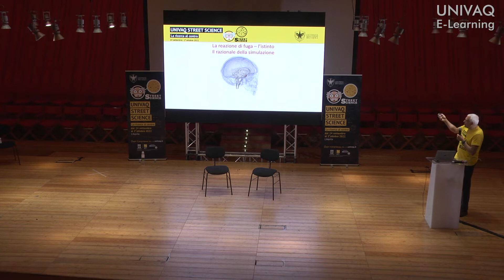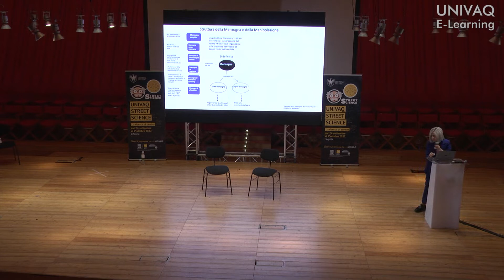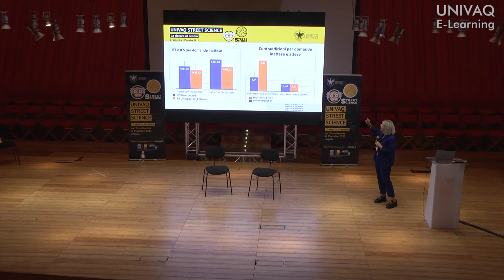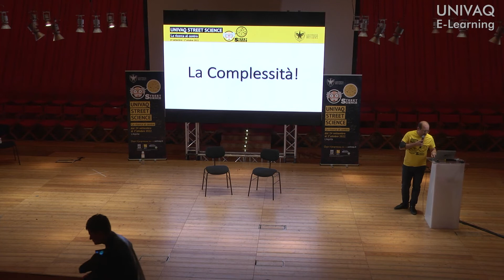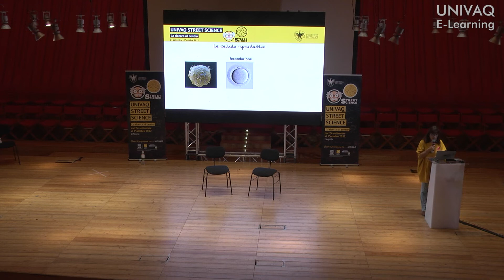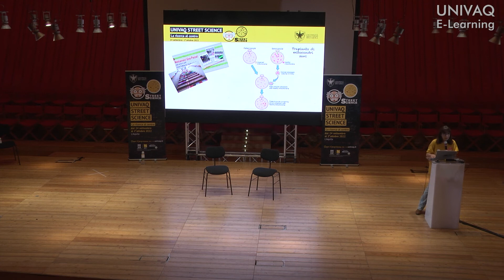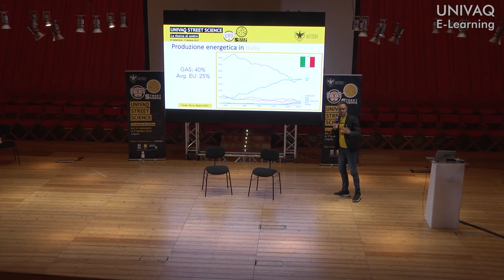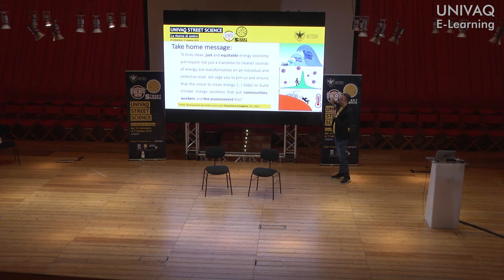Street Science I ricercatori Univaq si raccontano - 30/09/2022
I ricercatori di Univaq si raccontano evento per Street Science